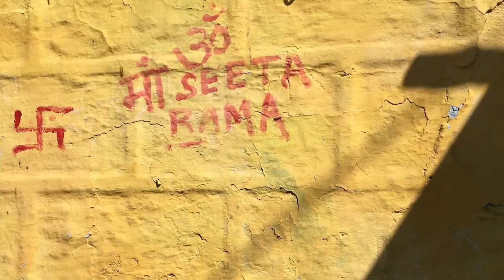Flow of Grace Immersion with Krishna Das and Nina Rao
Join us Friday to Sunday January 29 to 31, 2021

Flow of Grace Weekend Immersion with Krishna Das and Nina Rao – Meditation, Chanting & Story-Telling for Entering Into the Presence of the Powerful, Compassionate Being Known as Hanuman.

Whether you are new to or have been chanting for a while, this weekend will give us a chance to immerse together in the heart-opening practices invoking Hanuman. We will go over the text, pronunciation, meaning of Hanumat Stavan and the Hanuman Chalisa and go deeper with readings from the Sundarakand (the ‘beautiful’ section of the Ramacharitmanasa) and KD’s book “Flow of Grace”. We will spend time discussing how Hanuman lives in our every-day lives, our relationship to practice and the Guru. There will be time for questions and responses as well.

This immersion will consist of 6 inter-active sessions via zoom each with teachings, chanting, Q&A, and readings. Recordings will be provided for all who register.

Friday, January 29: 7pm-9pm (New York Time)
Saturday, January 30: 2pm-5pm | 7pm-9pm (New York Time)
Sunday January 31: 11am-1pm | 2pm-5pm |7pm-9pm (New York Time)

PHOTO CREDIT:
Thank you to Ann Summa for her photo of Nina and Krishna Das